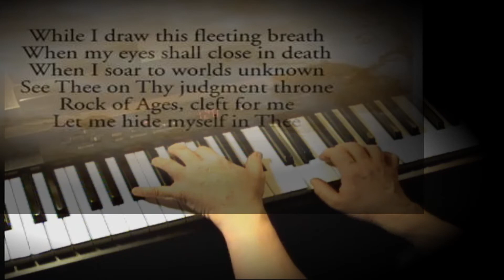Rock of Ages - Hymn -- Piano